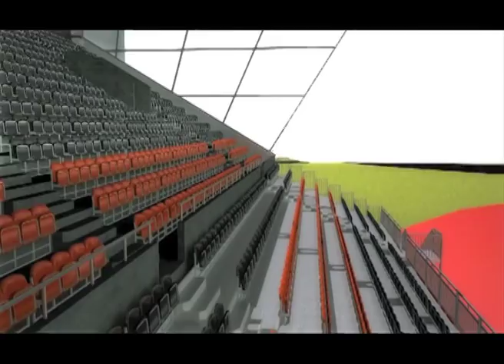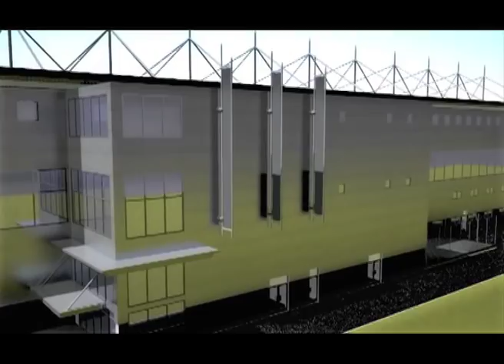Barnet Copthall Stadium Virtual Tour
Take a glimpse into the future to see a virtual tour of our plans for Barnet Copthall Stadium.